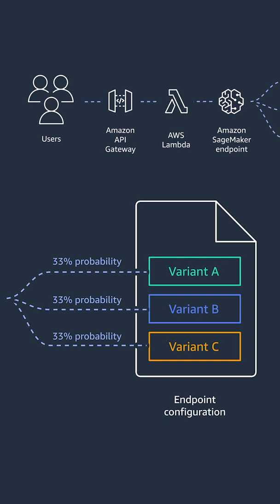Back to Basics: Deploy Your Machine Learning Model for Real-Time Predictions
You've collected, cleaned and prepared your data, chose the right machine learning algorithm, and trained a model. Now you're ready to test your model with real users and will need to decide the best way to deploy it into production. In this episode, Gonzalo covers the basic patterns to deploy your machine learning model into production for real-time predictions.